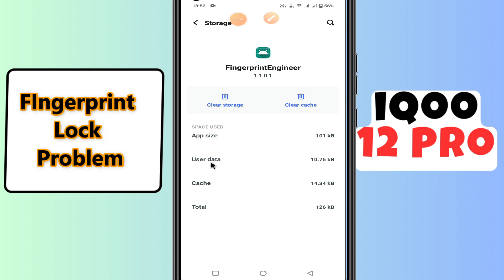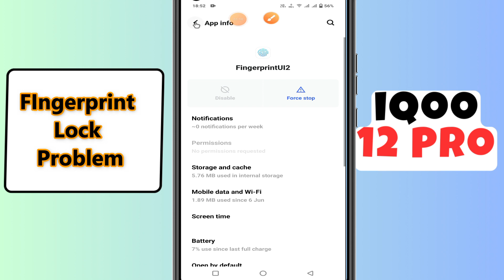FIngerprint Lock Problem iQOO 12 Pro || How to solve fIngerprint lock issue